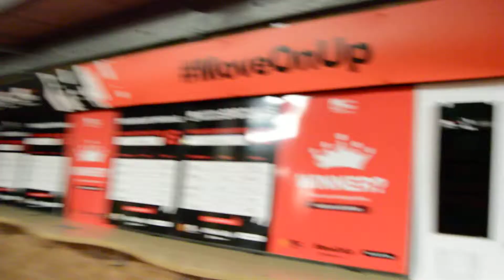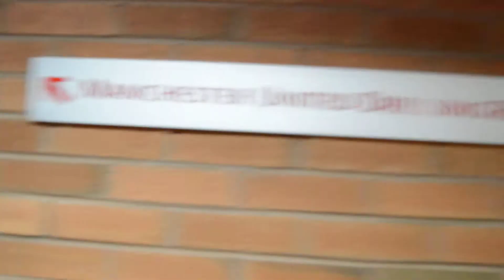Manchester united - stadium tour №2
In this video we will visit dressing room
В этом видео мы посетим раздевалку